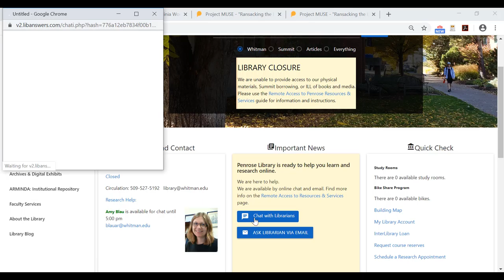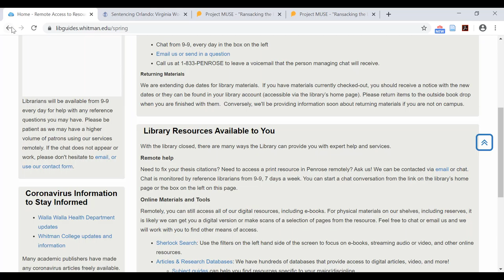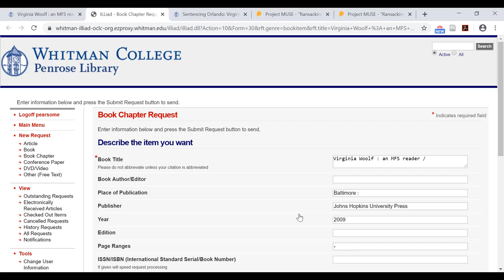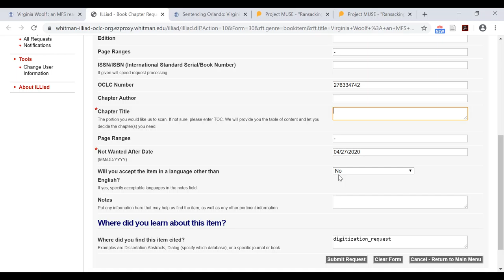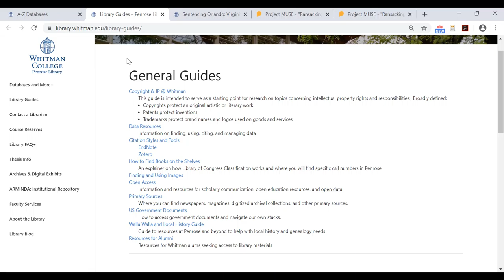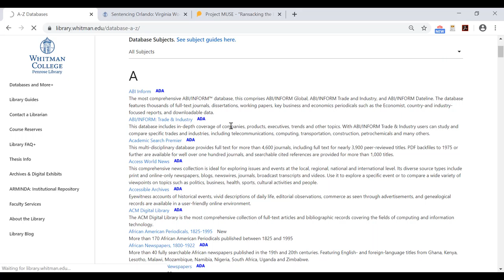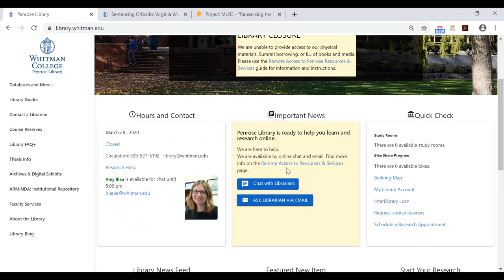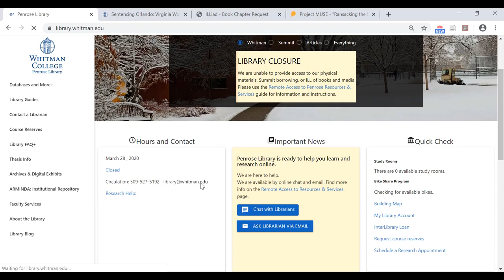Using Penrose Library Remotely (Spring Semester 2020)